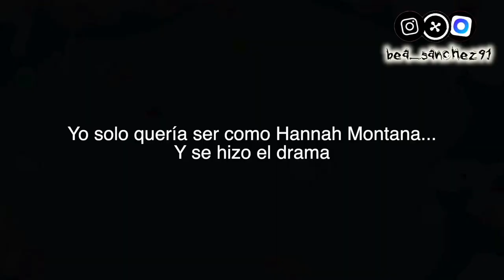HAUL ALIEXPRESS 11.11 l ropa, accesorios, bisutería... l 1º parte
Holaa pequeñ@s!!

En el video de hoy les traigo la 1º parte del haul de aliexpress de ropa, accesorios, bisuteria... de antes del 11.11 y las que me han ido llegado del mismo 🖤🖤

Pendientes cruz
Coleta postiza 22 pulgadas
Coleta 32 pulgadas
Botas altas

- ¡ S Í G U E M E ! -